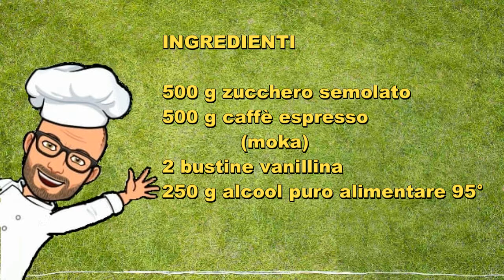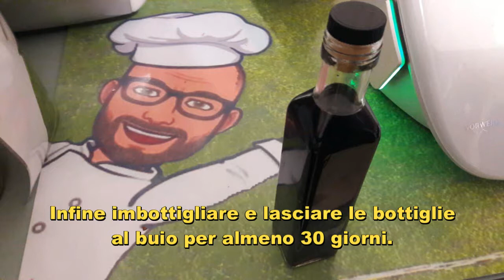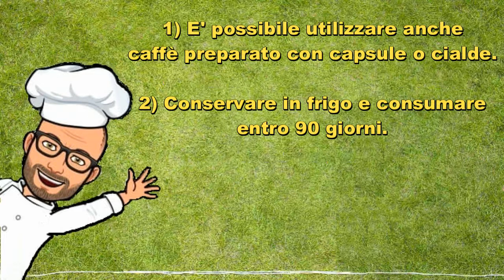Liquore al caffè - Natale Bimby Tm6 Tm5 Tm31 Thermomix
Il liquore al caffè è facile da preparare in casa e con il bimby è ancora più facile. Semplice da fare e buono da gustare dopo pranzo o dopo cena.
Può anche essere un'ottima idea regalo per Natale o per altre festività.

La ricetta che vi propongo è una ricetta originale Bimby Tm6 Tm5 e Tm31 Thermomix.